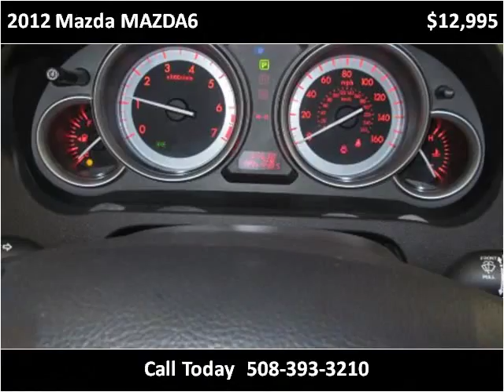2012 Mazda MAZDA6 Used Cars Northboro MA